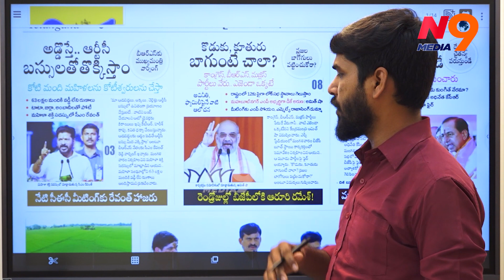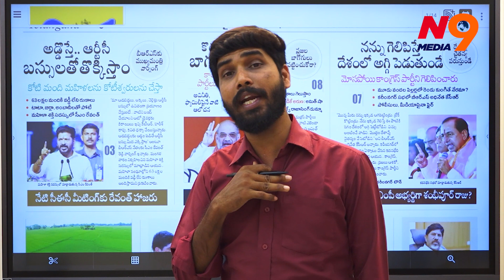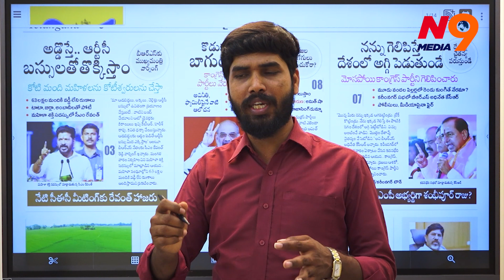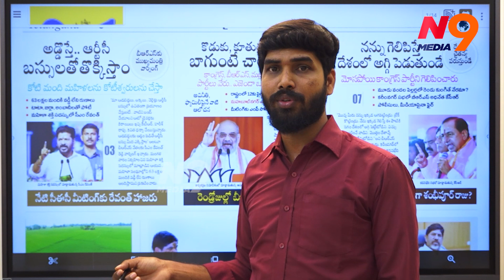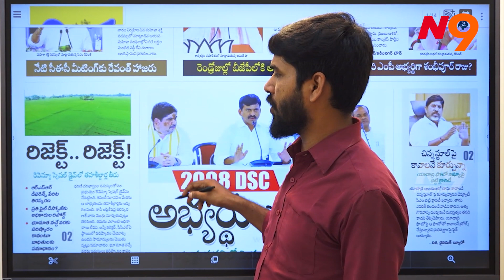నాకు అడ్డొస్తే ఆర్టీసీ బస్సులతో తొక్కిస్తా | Revanth Reddy | N9 Media